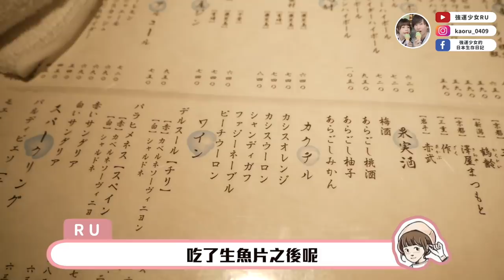【ご褒美❤️】恭喜完成大工作🔥犒賞日本老公的日本料理套餐❤️